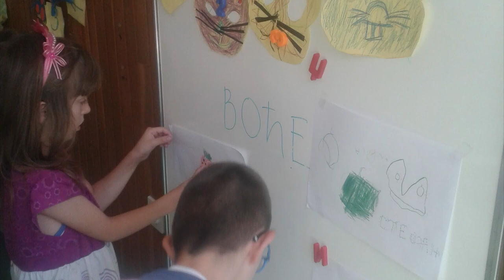PRIČA O LJUBAVI, RAZLIČITOSTI I PRIHVATANJU UDRUŽENJA KORAK PO KORAK